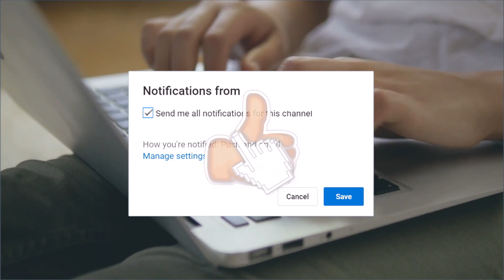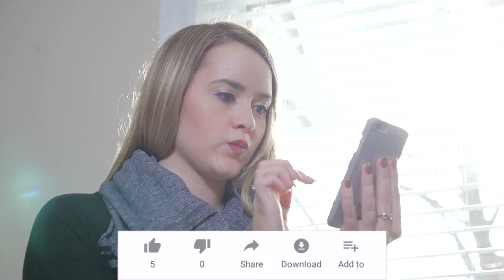Hewan ini Dipelihara Hanya Untuk Kebutuhan Fashion Manusia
Tampil keren nan fashionable siapa sih yang nggak mau demikian? Nggak dipungkiri fashion adalah kebutuhan setiap orang. Menggunakan pakaian bermerk, jam tangan sepatu dan tas keren, semua dilakukan agar bisa tampil fashionable. Anyway  tahukah kamu kalau dibalik penampilanmu yang fashionable ada hewan yang dijadiin sebagai bahan utamanya? Seperti lima hewan berikut ini yang sering kali dijadikan kebutuhan fashion manusia.